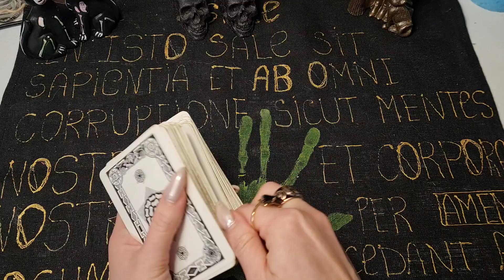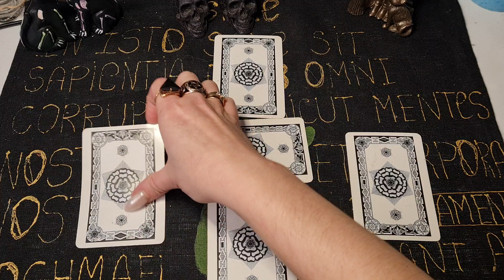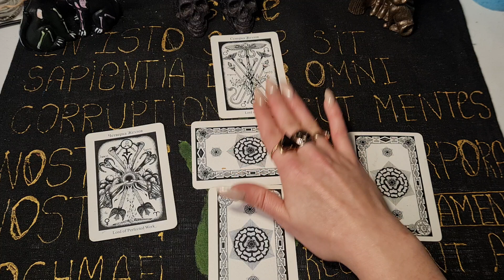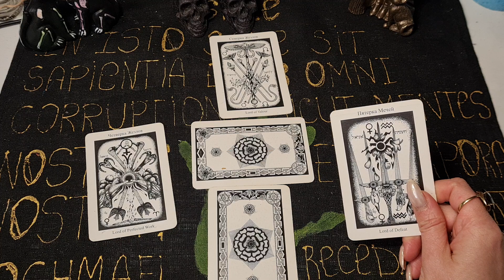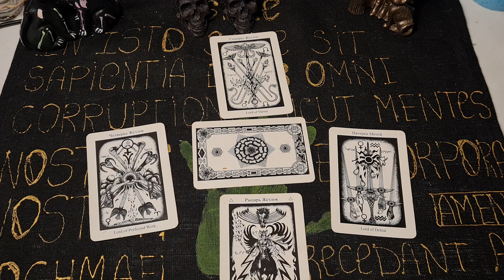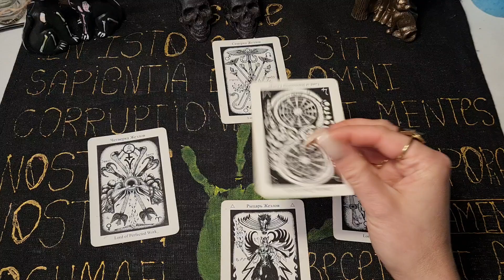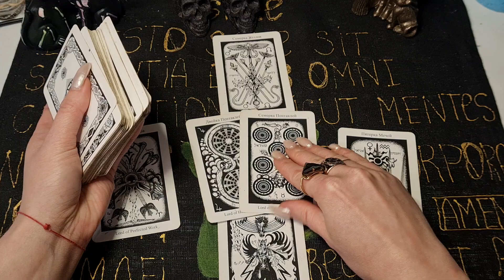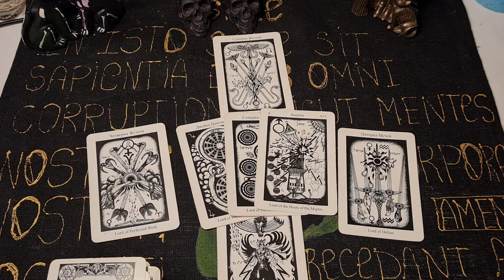СБУДЕТСЯ ЛИ ЖЕЛАНИЕ? ГЕРМЕТИЧЕСКОЕ ТАРО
2 вар - 07:04
3 вар - 11:23
4 вар -  15:59
5 вар - 18:35
Девочки, кому нужно это, приглашаю в закрытое сообщество на канале.
Пока это все в тестовом режиме на самом ютубе. В записях, во вкладке сообщество Вы можете видеть анонсы того что будет.
Котики уровня Котик и Звездный видят «Кухню» ритуалов, советы и болталки, что нельзя показывать в общем доступе.